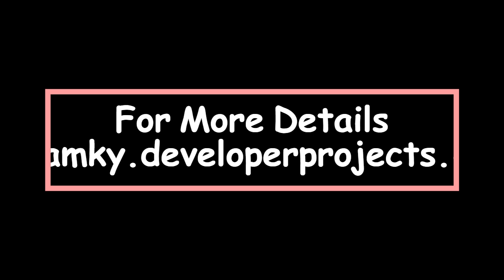Ramky Nextown in Isnapur Hyderabad - Definitely, You Can Buy it!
Ramky Nextown is a newly launched residential project developed by well-known developer Ramky Estates located in Isnapur Hyderabad. This project offers 2 bedroom luxury residences.

The safe and secure spaces and multi-layered security inside the development will ensure that your loved ones always remain safe and sound. This spacious address makes an unforgettable first impression. Enter the royal ambiance through the entrance lobby which is grand and equipped with the latest technology. The lifts are installed with auto-rescue devices and access control systems.